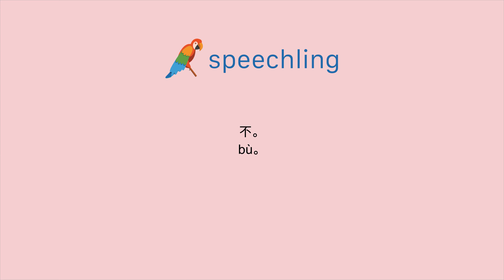중국어(간체)로 "아니요." 말하는 법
남자 목소리 :
不。

여성 목소리 :
不。

남성 음성 번역 :
아니요.

여성 음성 번역 :
아니요.